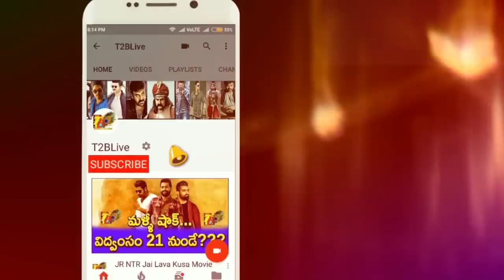Saaho Youtube Tsunami : Prabhas Saaho Teaser Records Will Begun in Few Min